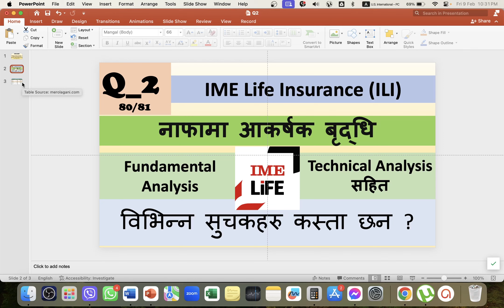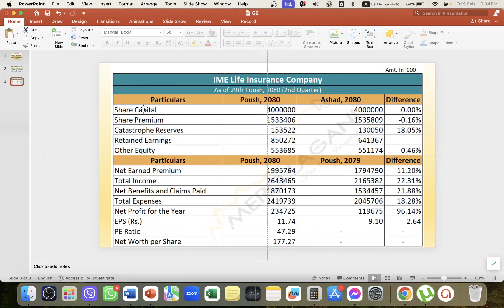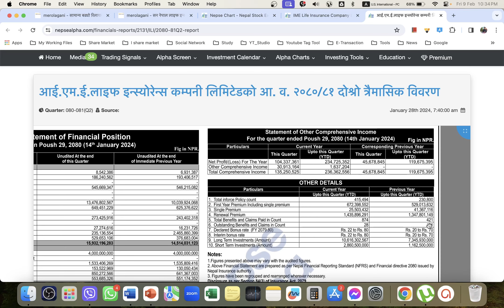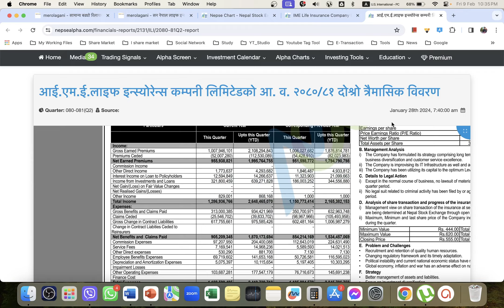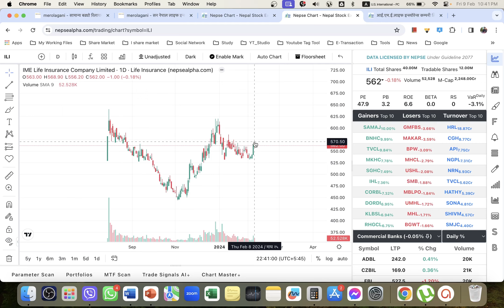IME Life Insurance fundamental and Technical analysis | Stock Market Analysis by Ram Hari Nepal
sharemarket interview
sharemarket suggestion
sharemarket analysis
arthasansar talk
arthasansar interview
sharemarket analysis
Nepse
Nepal Stock Exchange
Sebon